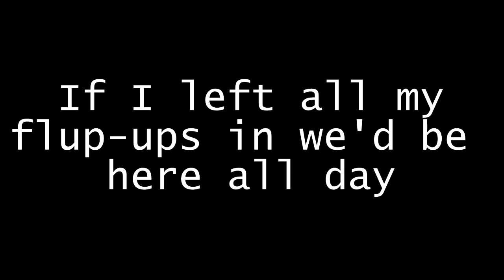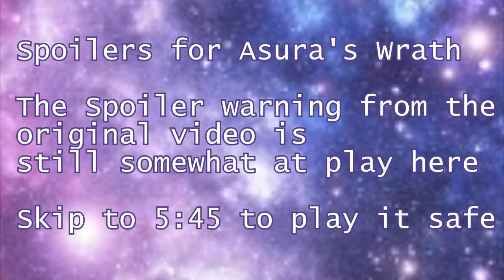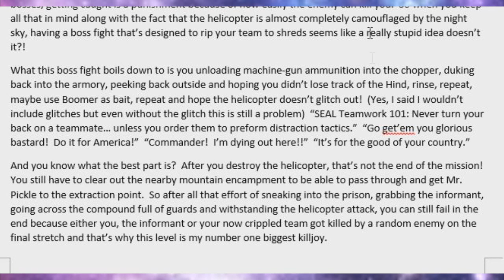Deleted Scenes & Outtakes - Top 10 Video Game Killjoys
Outtakes and Alternate Scenes from Top 10 Video Game Killjoys